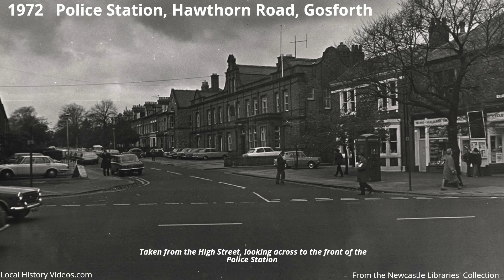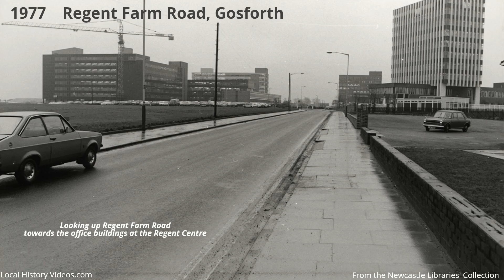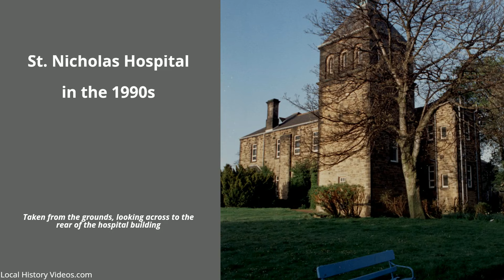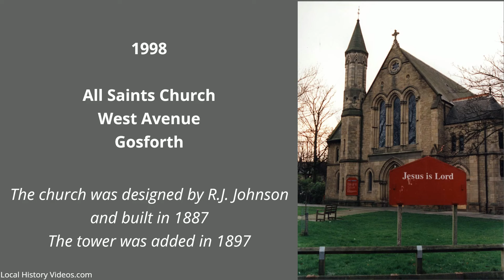Old Photos of Gosforth Part 3 (1970-1998)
Old Photos of Gosforth, in Newcastle upon Tyne, taken between 1970 and 1998.

Includes old photos of Gosforth High Street.

With thanks to the Newcastle Libraries' Service.